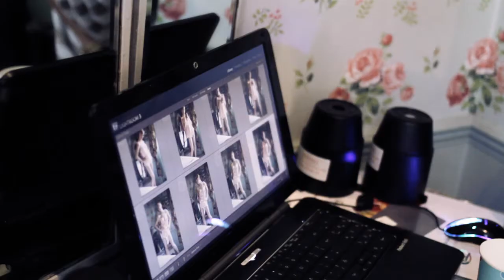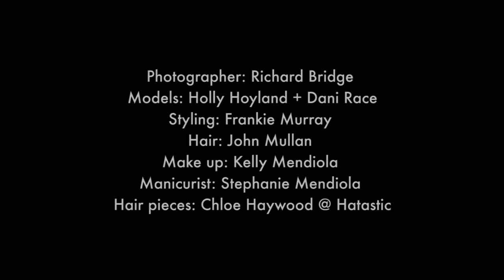Ayten Gasson SS12 Collection - Behind the Scenes - Full video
Behind the scenes at the Ayten Gasson SS12 photoshoot.